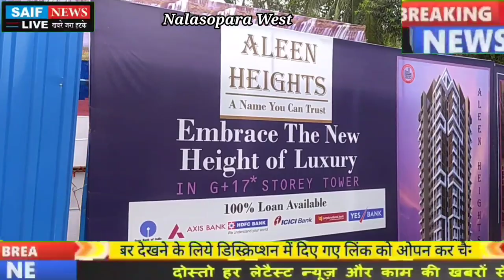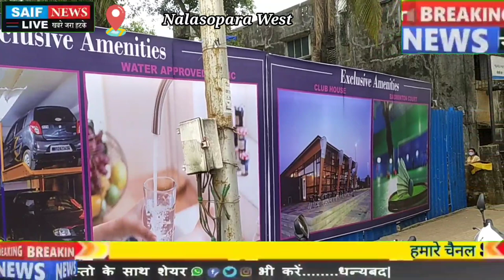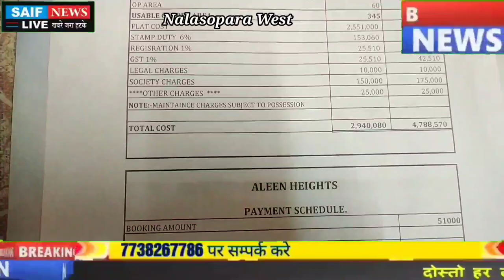नालासोपारा पश्चिम छेड़ा नगर में लॉन्च हुआ 17 मंजिला टॉवर का प्रोजेक्ट